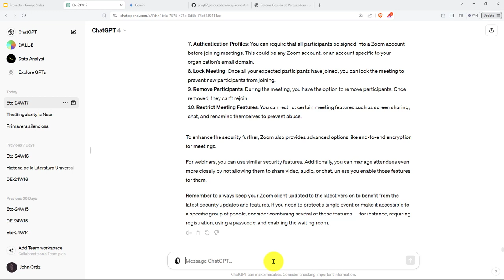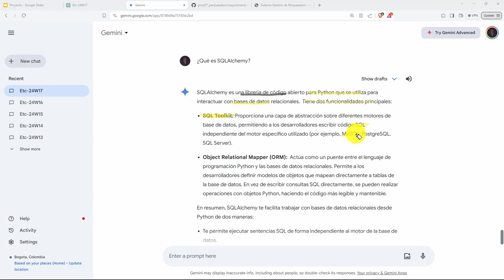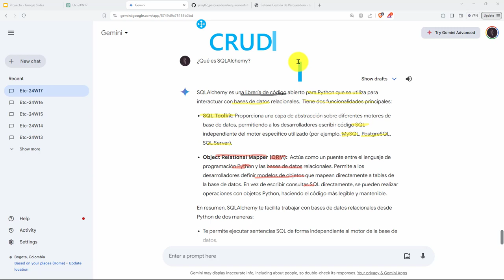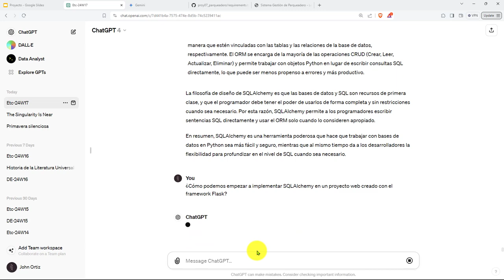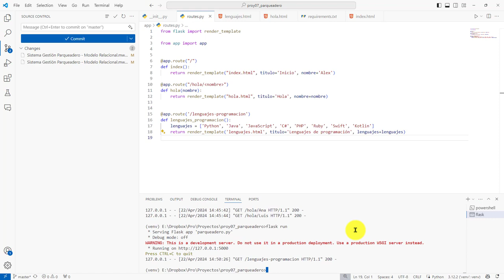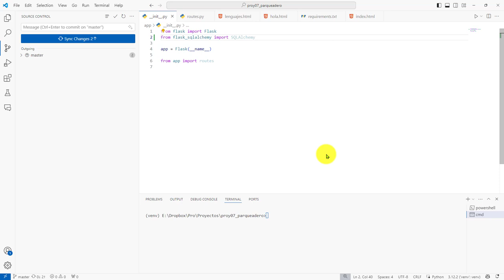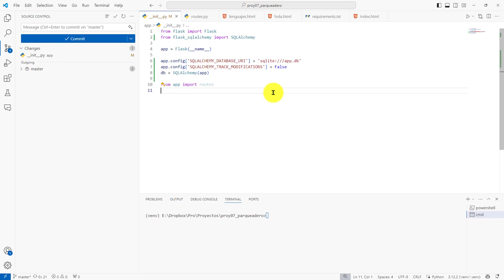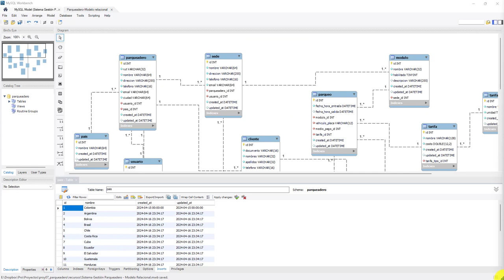150: PROYECTO 7 Introducción a SQLAlchemy para Flask - Configuración Inicial Extensión Especializada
150: PROYECTO 7 Introducción a SQLAlchemy para Flask - Configuración Inicial de la Extensión Especializada.